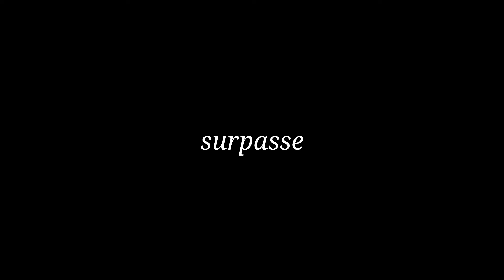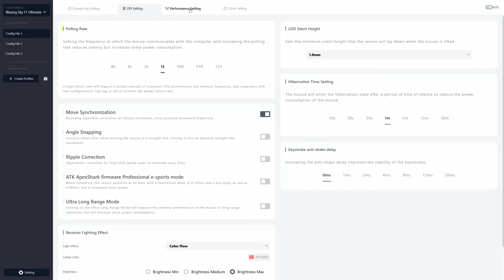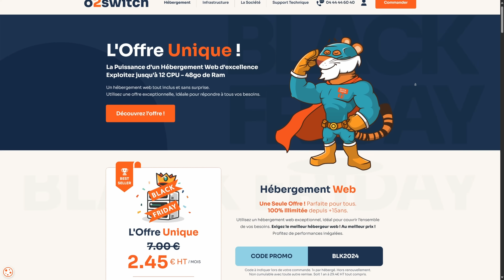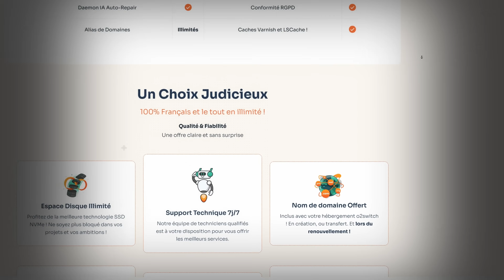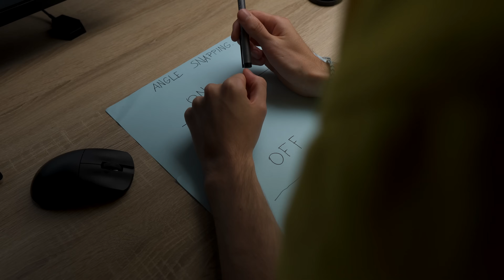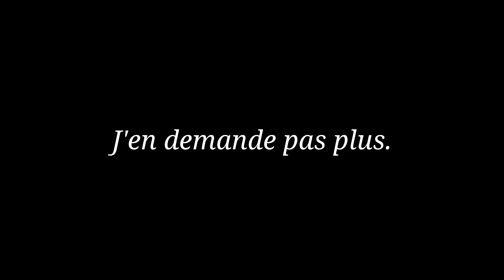Surpasser (et humilier) toutes les autres souris gamers.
Pendant le Black Friday, profitez de l'offre unique de o2switch qui passe à seulement 2,45€ par mois ! (collaboration commerciale)

Ces produits profitent de grosses réducs pendant la période de Noël hésitez pas à aller checker ça !

38g. Claw grip. Nouveau capteur. Nouvelle techno. Moins cher.

Section transparence :
Maxesport ont fourni gratuitement une ATK F1 Ultimate pour la réalisation de la vidéo, toutefois ils ne sponsorisent pas cette vidéo ; et à ce titre, toutes les opinions sur le produit sont les miennes et Maxesport ne verront pas cette vidéo avant qu'elle ne soit publiée.

Pour les curieux, la section transparence n'est pas inclue dans la vidéo pour des raisons de qualité de visionnage, autrement dit pour que le storytelling de la vidéo se déroule comme imaginé.
Cette position est évidemment discutable, alors n'hésitez pas à venir m'exposer votre opinion en DM sur insta, j'en discuterai avec vous avec plaisir.

Sur ce, je vous souhaite un bon black friday, de bonnes fêtes de fin d'année, et on se retrouve en janvier avec une vidéo qui sera biiig.